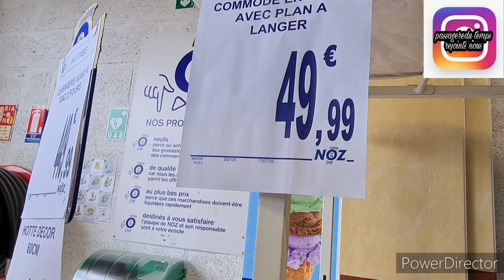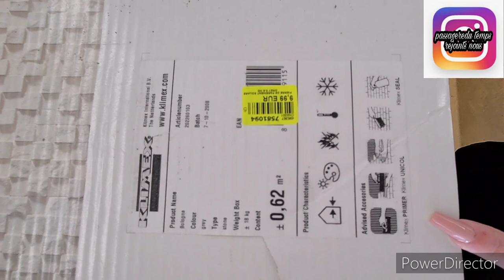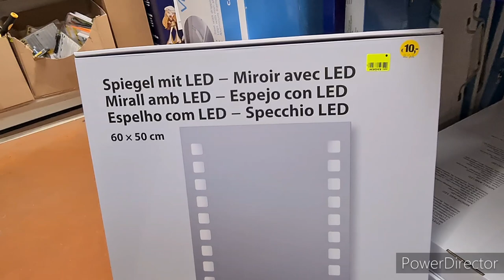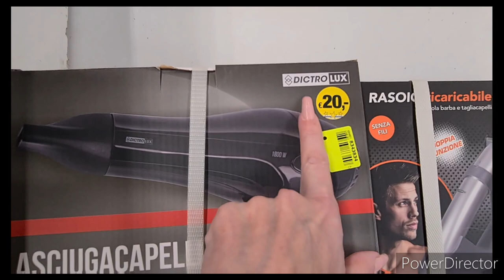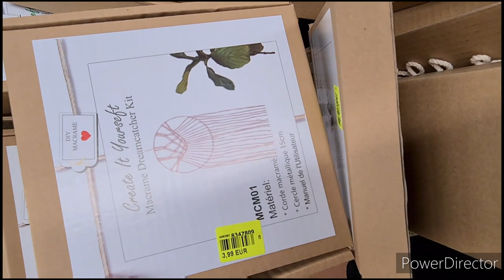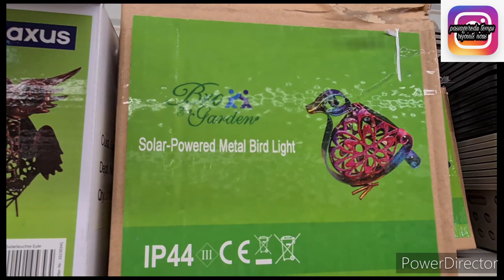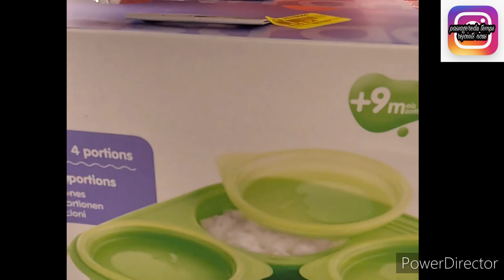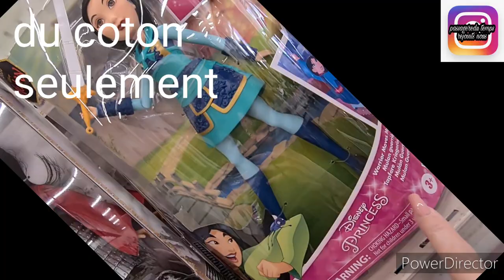NOZ ARRIVAGE 🚨VAISSELLE DECORATION ENFANT#noz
namasté on se retrouve pour les arrivages noz
nouveauté et arrivagz noz
maison
décoration
vaisselle
ammeublement
bon plan
bon visionnage
n 'hésite pas à nous rejoindre active la clôche pour recevoir toutes les vidéos

pour toute collaboration je serai ravie de présenter vos sites et articles
cordialement
isabelle